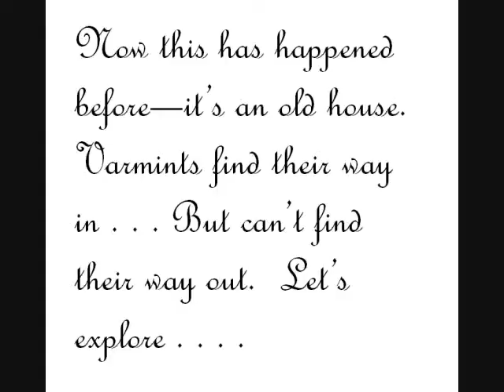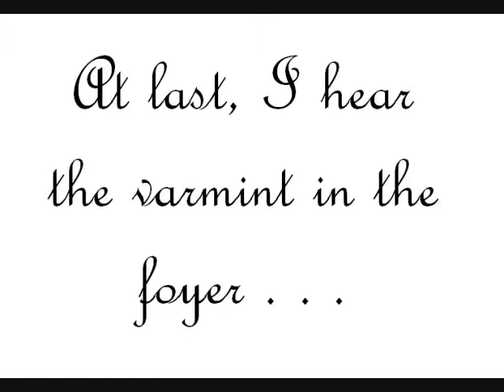To Free A Mocking Bird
My experience removing a bird from my house.